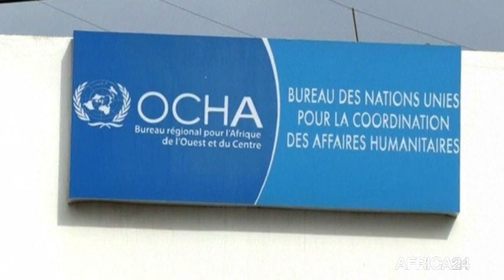Burkina Faso, Attaque terroriste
Politique, 4 morts, dont 1 député-maire, dans une attaque armée